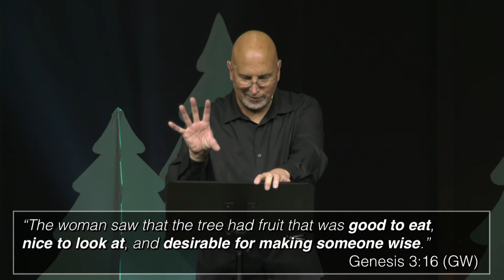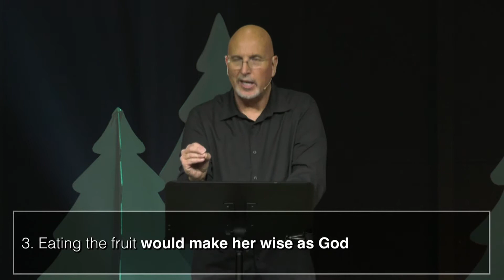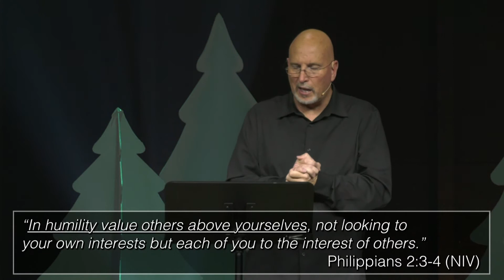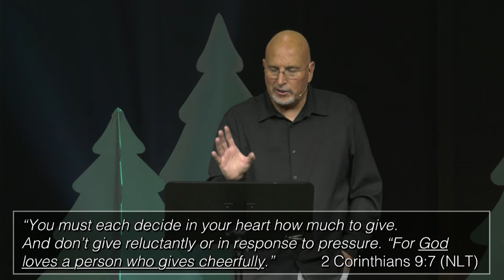THE 3 TEMPTATIONS EVERY PERSON FACES 12.13.20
with Pastor Mark Wright